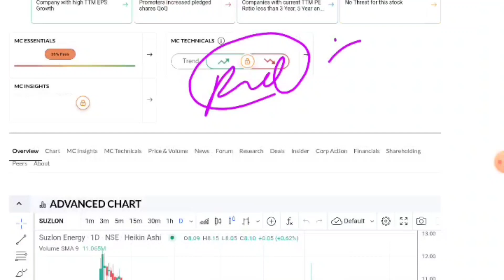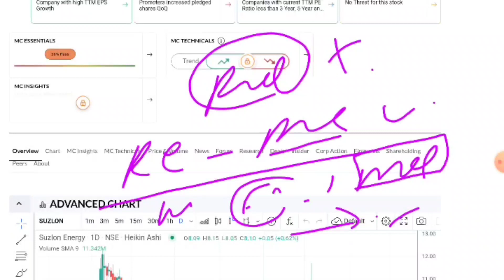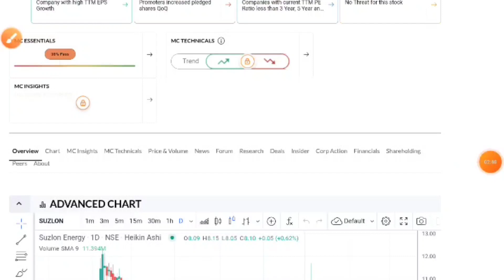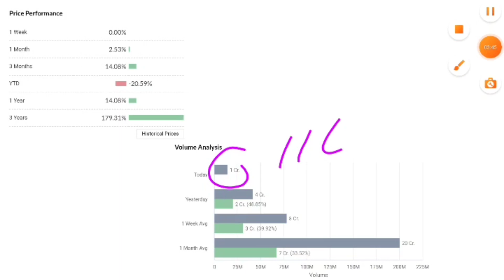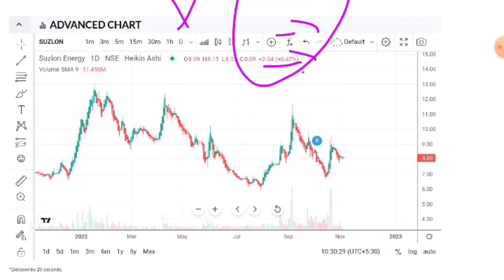Suzlon Energy☀️Suzlon Energy Share Latest News☀️Suzlon Energy Share Target☀️Re Share☀️जल्दी ये करो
Energy☀️Suzlon Energy Share Latest News☀️Suzlon Energy Share Target☀️Re Share☀️जल्दी से ये करो

🙏 Thanks 🙏

stock market
sensex today
sensex
djia
nifty share price
bse sensex
dow futures
nasdaq index
dow jones index
kospi
stock market today
sgx nifty
nasdaq today